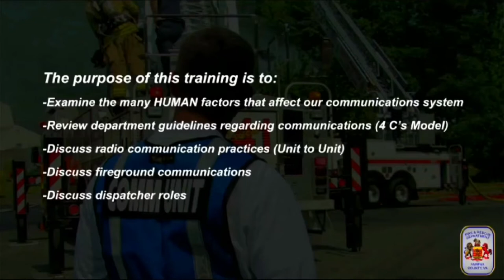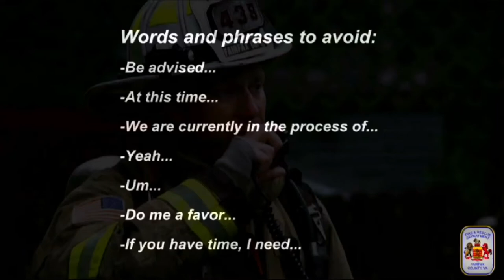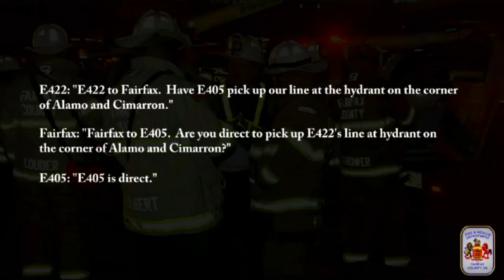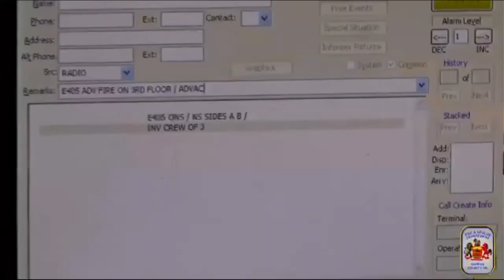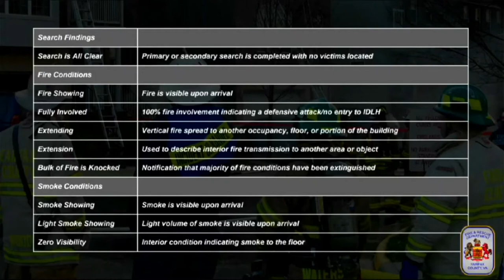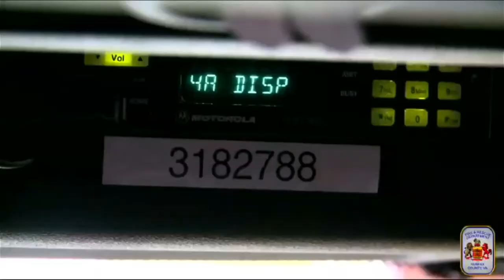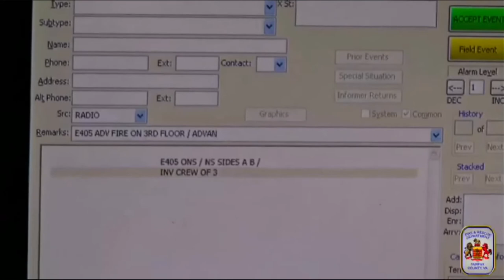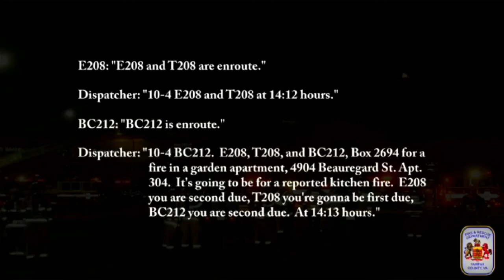How to Communicate on a Fire Radio , Learn this by Heart ... You owe it to your family ..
This Video was put together by Fairfax county. We in Monroe County, Need to do the Same. Monroe County, are you Listening ?